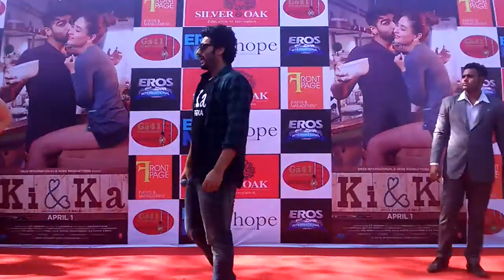ki and ka @ silver oak college of engineering n technology, ahmedabad 001